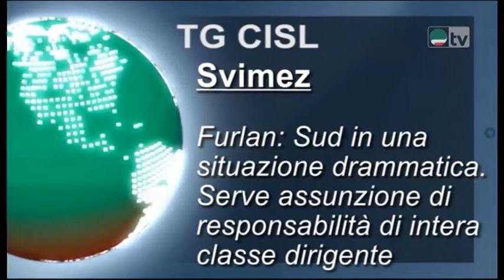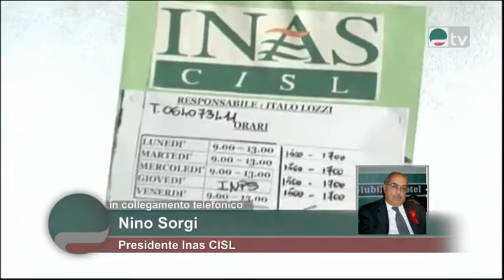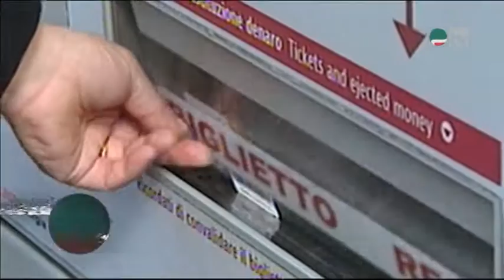Tg Cisl - Svimez. Furlan: Sud in una situazione drammatica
Svimez. Furlan: Sud in una situazione drammatica. Serve assunzione di responsabilità di intera classe dirigente
Patronati. Inas: riforma serve all’ intero Paese
Telecom. Fistel: confronto continua nonostante divisione sindacale su gestione esuberi
Tpl. Cisl Roma Capitale: Atac deve essere risanata con nuovo piano industriale

Tg Cisl 30 luglio 2015